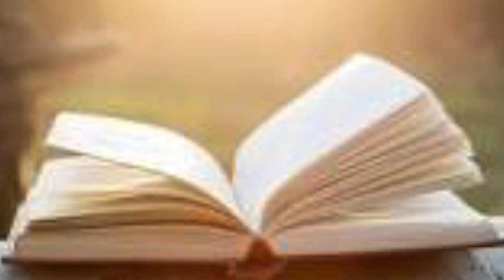Moulins de mon coeur Vocal Julia Crane Guitar Dominic Ashworth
Moulins de mon coeur